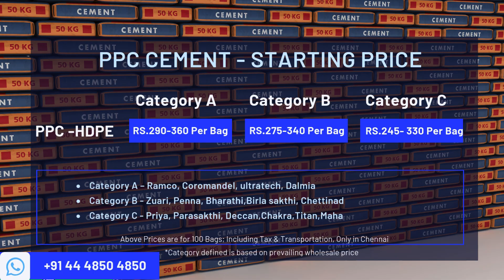1 October 2024 | Building Materials Price | Daily Update